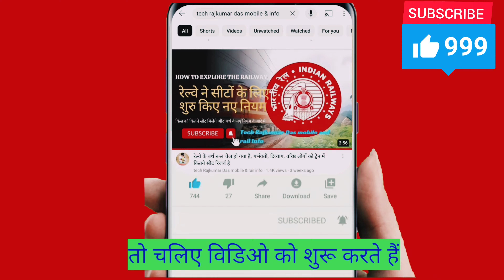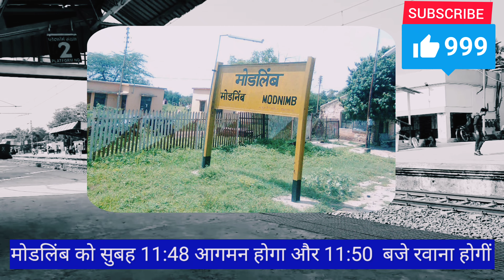पंढरपूर जाना चाहते हैं ? कहां से कहां तक बुकिंग शुरू,pandharpur new_train train ticket।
जय हिंद दोस्तों क्या हाल है, आप देख रहे हैं , आप का youtube channel tech Rajkumar Das mobile and rail Info चैनल . तो आज दोस्तों हम बात करने वाले है कार्तिक मेला के पर्व पर  रेलवे चला रहा  स्पेशल ट्रेनों के बारे में. आप में से काफी लोग चैनल को सब  स्क्राइब नहीं कर रहे हैं। तो चैनल को सब  स्क्राइब और लाइक करो और वीडियो को एंड तक देखो। तो चलिए विडिओ को शुरू करते हैं।

⏯️⏹️⏪ यहां लिंक पर क्लिक करें और अधिक वीडियो देखों 👇👇

📺आज़ादी के बाद UP में इस रुट पर पहली बार चलेगी ट्रेन, 20 नए रेलवे स्टेशन.👇👇

📺 2 फ़रवरी 2024 तक यह ट्रेने कॅन्सल रहेंगी, 2 February 2024 Train Cancelled. 👇

📺नए नियम रेल्वे के जनरल टिकट को लेकर, New Rules for Railway Unreserved / General Ticket.